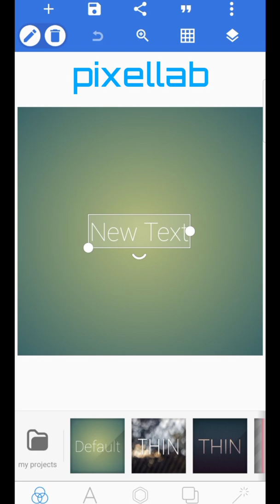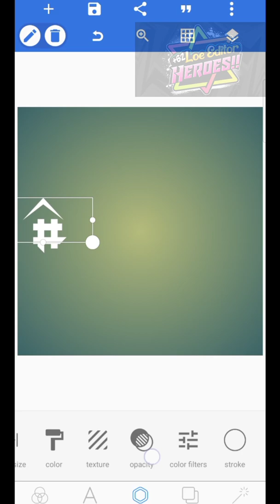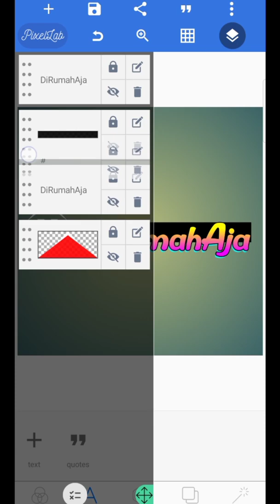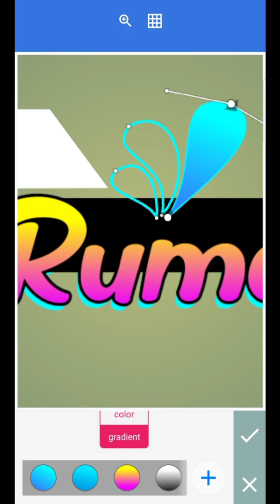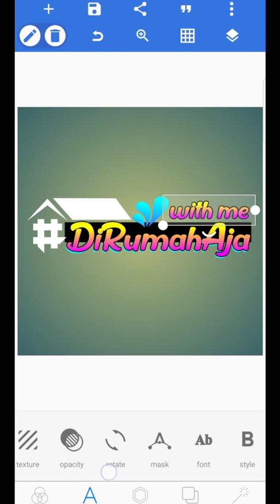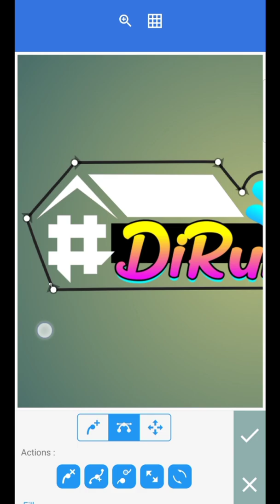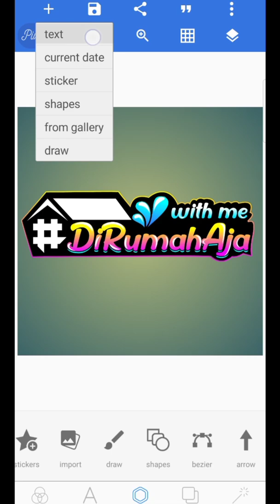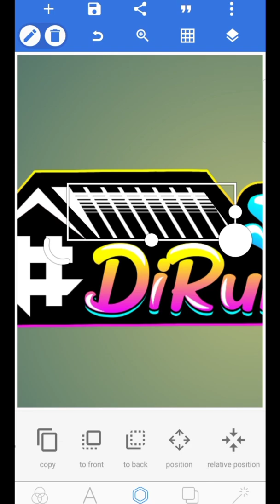cara membuat logo keren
tutorial cara membuat tulisan DiRumahAja jagajarak physical distancing stayhome bersatumelawancorona di android.
membuat logo keren di pixellab. tutorial logo editor indonesia (logo keren). tutorial logo teks keren.
semoga tutorial ini bisa bermanfaat.
dan corona cepat berlalu. aamiin.